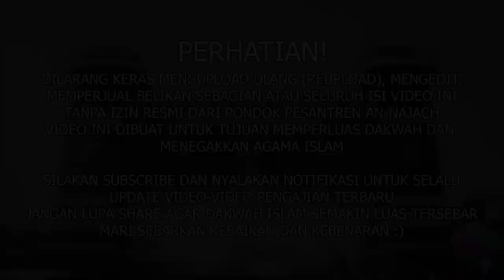KAJIAN BIDAYATUL HIDAYAH 02-03-2021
AKUN RESMI PONPES ANNAJACH